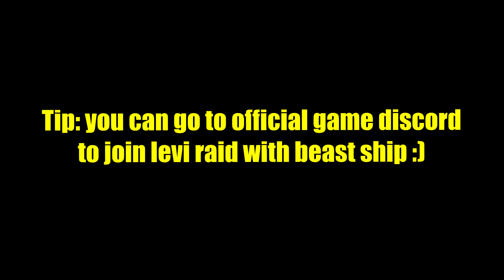How To Get Leviathan/Cold Heart Fast (Sanguine Art Requirement) In Blox Fruits Update 20!